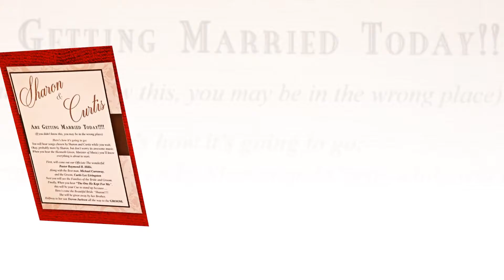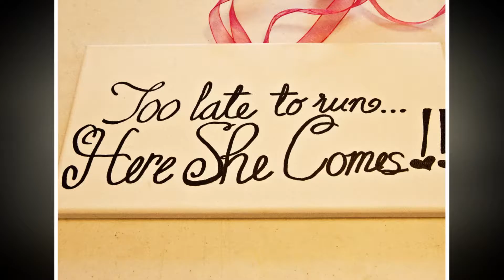Sharon & Curtis' Wedding Ceremony [June 18, 2016]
Congratulations, Sharon & Curtis! [ houston wedding photographers ]